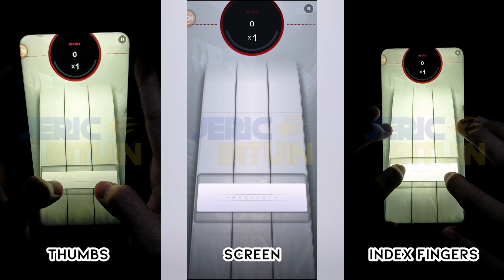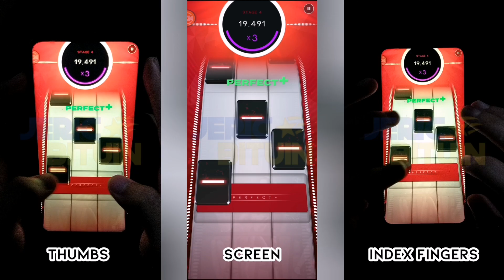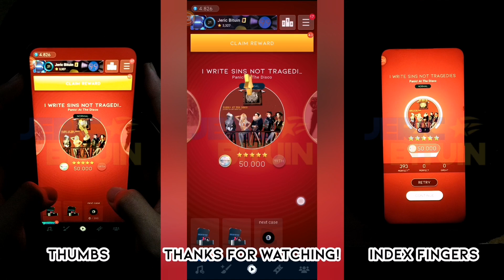[Beatstar] I Write Sins Not Tragedies - Panic! At The Disco | 50k Diamond Perfect (Standard Edition)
Deluxe Edition:

This is actually a good song, with an above average normal chart.

(Originally published on the 13th of October 2023, 🇵🇭time)